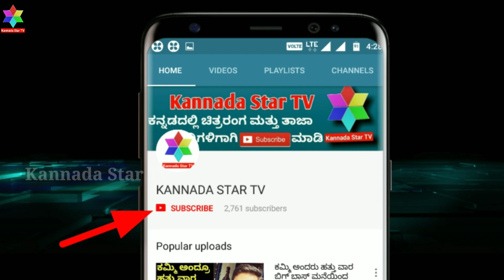ದರ್ಶನ್ ಹೇಳಿದ್ದೇನು ಗೊತ್ತಾ? ಈಗಲೇ ಎಲ್ಲಾ ಕೆಲಸ ಬಿಟ್ಟು ಮೊದಲು ಈ ವೀಡಿಯೋ ನೋಡಿ | Kannada Star Tv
ಇದೇ ರೀತಿಯ ಹೆಚ್ಚಿನ ವಿಡಿಯೋಗಳಾಗಿ ನೀವು ನಮ್ಮ ಕನ್ನಡ ಸ್ಟಾರ್ ಟಿವಿ ಯೂಟ್ಯೂಬ್ ಚಾನಲ್ ಅನ್ನು  ಈಗಲೇ ಸಬ್ಸ್ಕ್ರೈಬ್ ಮಾಡಿ ಹಾಗೂ ಅದರ ಪಕ್ಕದಲ್ಲಿರುವ ಬೆಲ್ ಬಟನನ್ನು ಕೂಡ ಮರೆಯದೆ ಕ್ಲಿಕ್ ಮಾಡಿ. ಒಬ್ಬರೇ ವಿಡಿಯೋ ನೋಡಬೇಡಿ .ಸಾಧ್ಯವಾದಷ್ಟು ಜನರಿಗೆ ಈ ವಿಡಿಯೋವನ್ನು ಈಗಲೇ ಶೇರ್ ಮಾಡಿ ಅವರಿಗೂ ಈ ವಿಚಾರವನ್ನು ತಿಳಿಸಿಕೊಡಿ .
ಕನ್ನಡ ಸ್ಟಾರ್ ಟಿವಿ ಯೂಟ್ಯೂಬ್ ಚಾನಲ್ ನ್ನು ಸಬ್ಸ್ಕ್ರೈಬ್ ಮಾಡಿ ಹೆಚ್ಚಿನ ವಿಡಿಯೋಗಳನ್ನು ಪಡೆಯಿರಿ .

ಕನ್ನಡ ಸ್ಟಾರ್ ಟಿವಿ ಒಂದು ಉತ್ತಮ ಯೂಟ್ಯೂಬ್ ಚಾನೆಲ್ ಆಗಿದ್ದು . ಸಿನಿಮಾ ರಾಜಕೀಯ ಕ್ರೀಡೆ ಮನರಂಜನೆ ಎಲ್ಲ ವಿಷಯಗಳಿಗೆ ಸಂಬಂಧಿಸಿದ ವಿಡಿಯೋಗಳನ್ನು ನೀಡುವ  ಮೂಲಕ ವೀಕ್ಷಕರಿಗೆ ಮಾಹಿತಿಯನ್ನು ಒದಗಿಸುತ್ತದೆ.